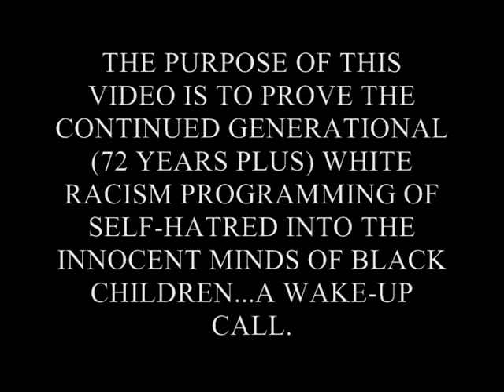SHOCKiNG DOLL TEST 1940!!! EPiGENETiCS WHiTEWASHiNG OF A CHiLD'S MiND.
Separate But Unequal-Psychologist Kenneth and Mammie Clark 1940 Doll Test revisited in 2012. Black or White (James Wright) and Black Doll White Doll Test (Bridgit Vanhoult).